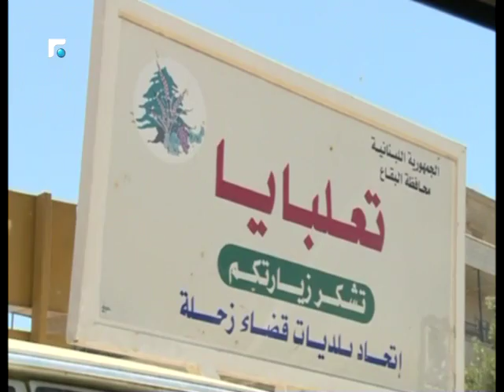اخبار الصباح - تقارير خاصة وكلمة اليوم 3/5